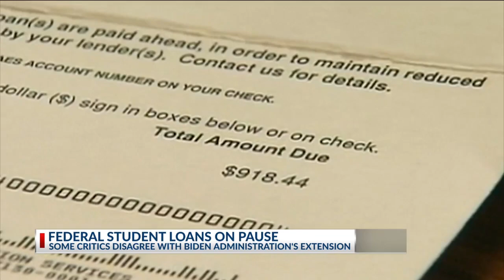Trending on NBC4 Midday